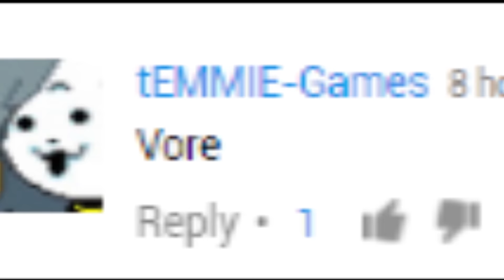Thanks IHE!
Thank You IHE!